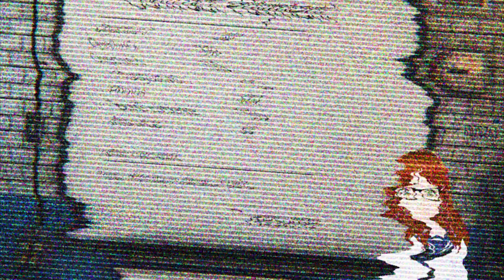Phasmophobia Ep. 1 | VTUBER | Friend_E vs. Linda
Naive ghost hunting amateur and vtuber is up against a long time troublemaking haunter. Who will win?

Chapters:
00:00:00 Intro
00:01:26 First House
00:23:23 Second House
00:45:17 Schedule